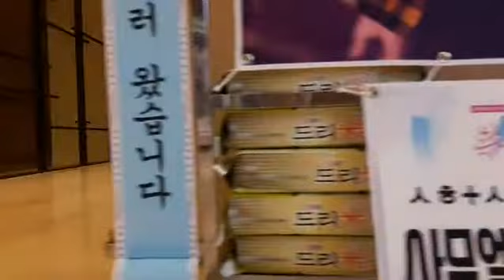XtvN 웹드라마 '복수노트2' 제작발표회 사무엘(김사무엘 Samuel) 응원 드리미 쌀화환